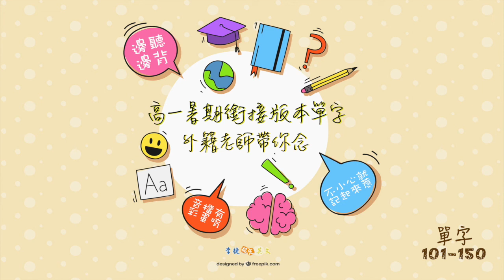外籍老師帶你念高一暑期銜接版本單字 voca 101 150